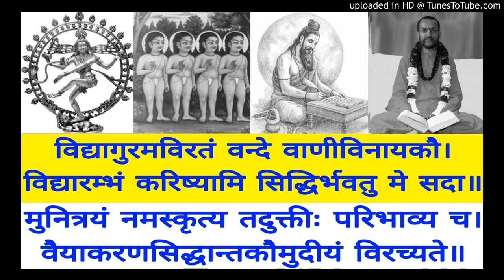Vaiyakarana Siddhanta Koumudi VSK 385 Swami Shantidharmananda Saraswati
VSK 385 Ayahsholadan P 565
Bala Manorama & Tattva Bodhini